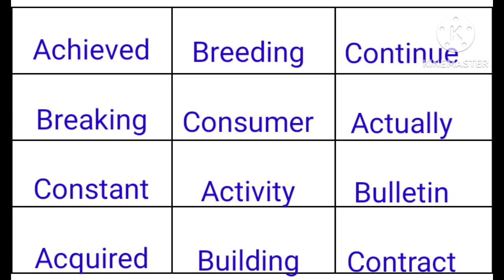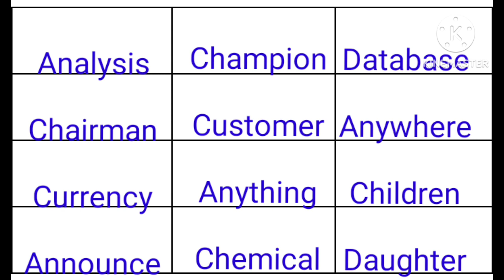Eight Letter Words | Eight Letter Words in English|8 letter words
Eight Letter Words | Eight Letter Words in English|

eight letter words in English, 8 letter words, eight letter words,